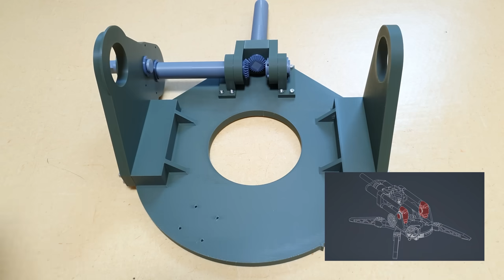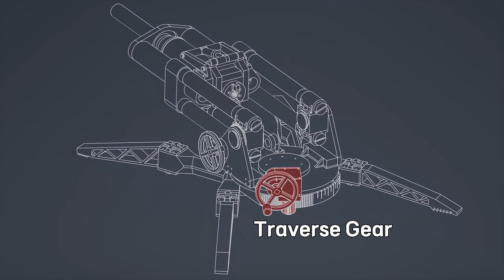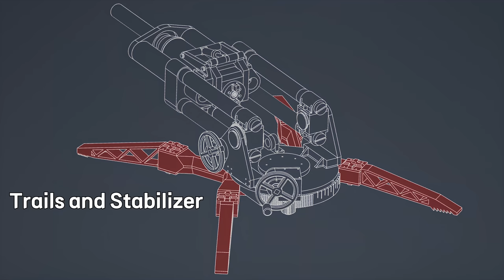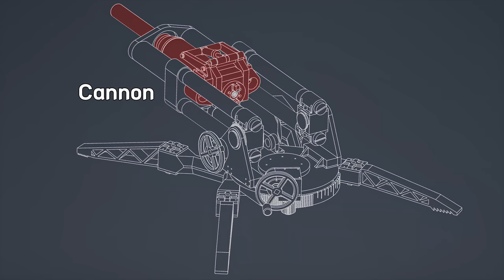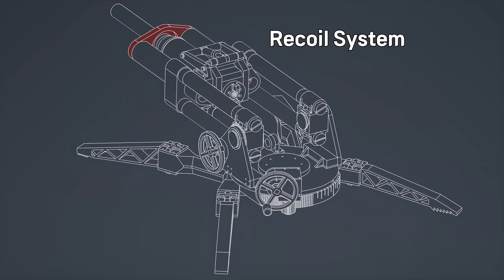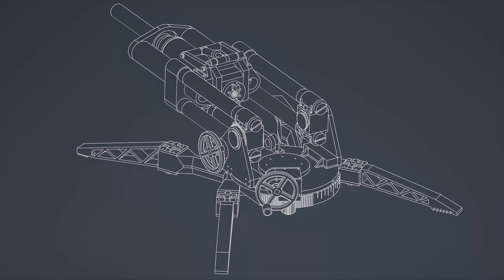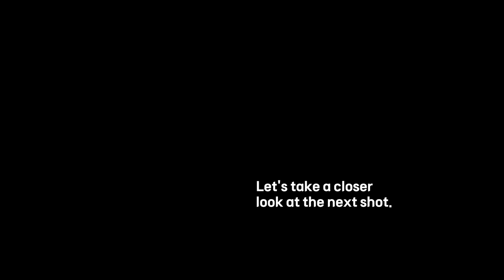Howitzer style 30mm Cannon (HE part 2/2)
The problem is that the shell is too light and has low density, so it may not even reach 100 yards.

I made everything with 3D printing except screws, wires, and springs.

Q: "When it comes to targeting humans, how would it fare?"
A: "They might get angry. It's quite painful."

Well, over the past few weeks, many people have been curious about how dangerous this can be.